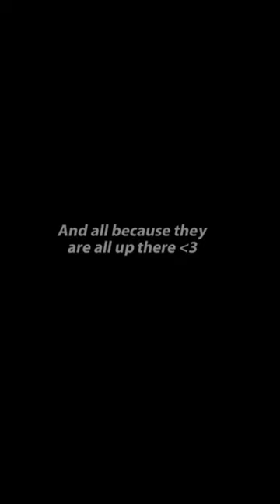The heaven must be very beautiful 🐴❤️